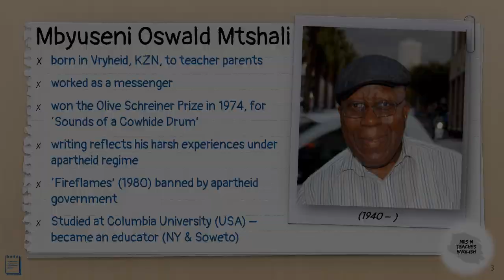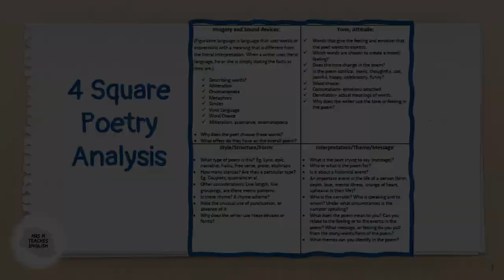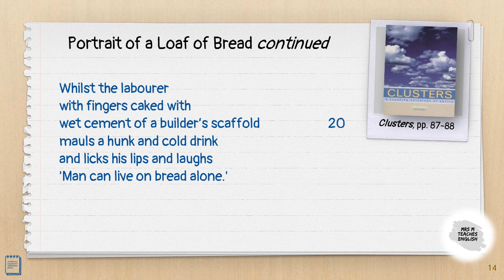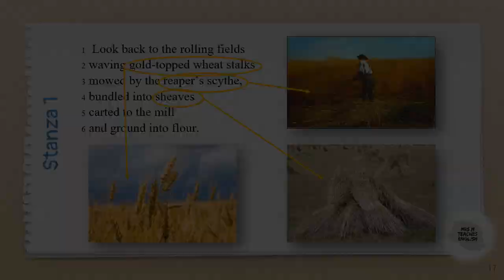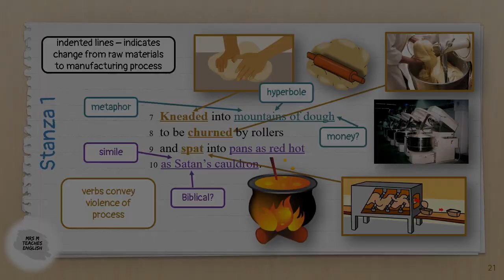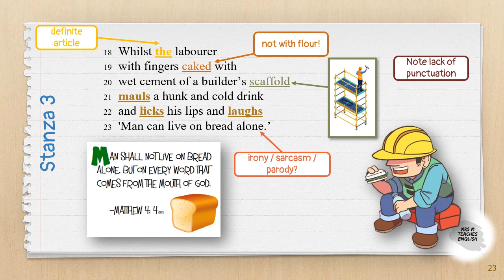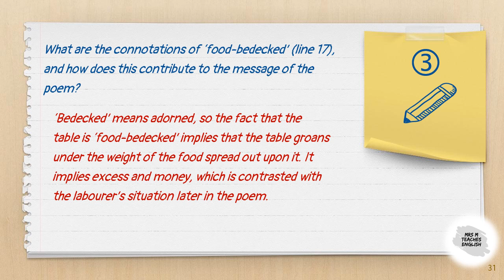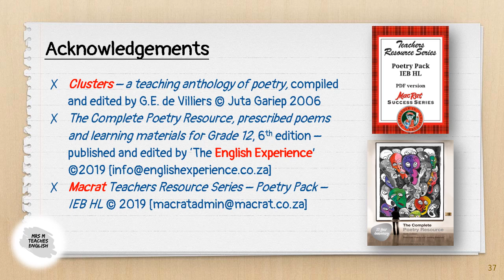IEB English HL Grade 12 Poetry Portrait of a Loaf of Bread Oswald Mtshali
IEB - English HL - Grade 12
Poetry
'Portrait of a Loaf of Bread' by Mbuyiseni Oswald Mtshali
Online lesson